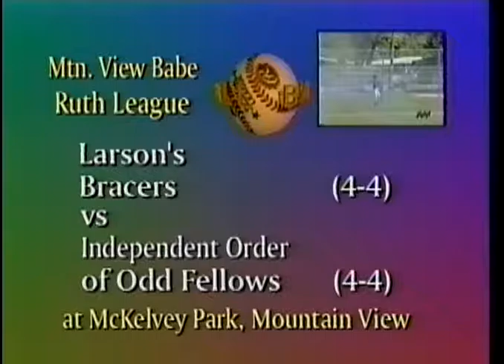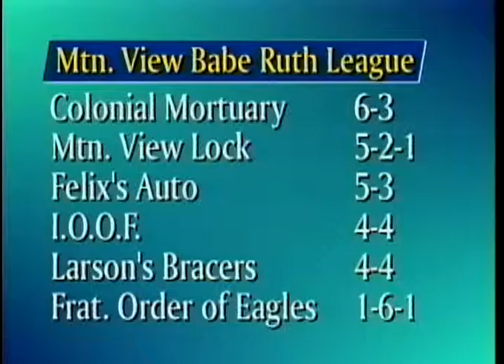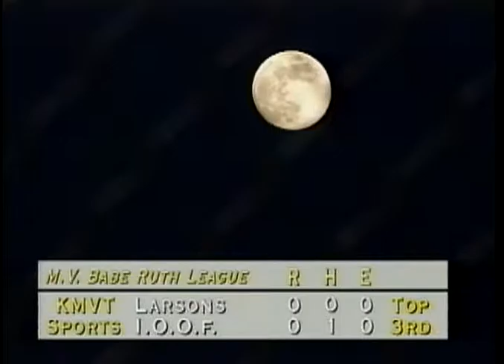Babe Ruth baseball 05/24/2002 Larson vs I.O.O.f